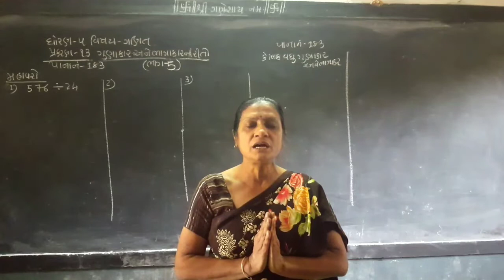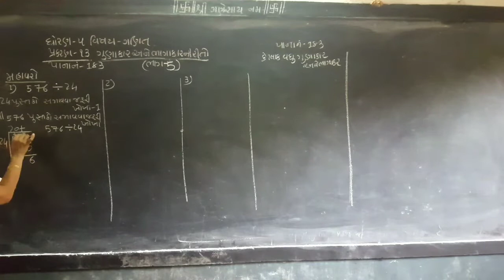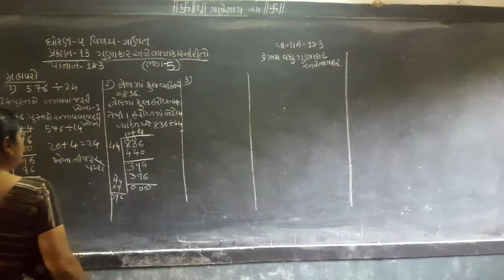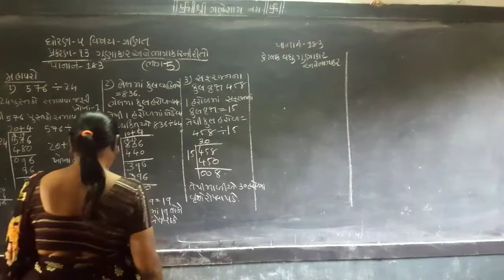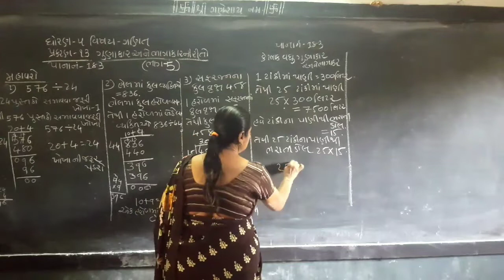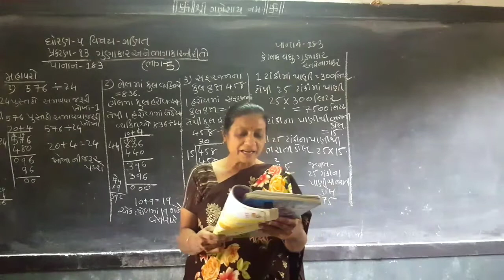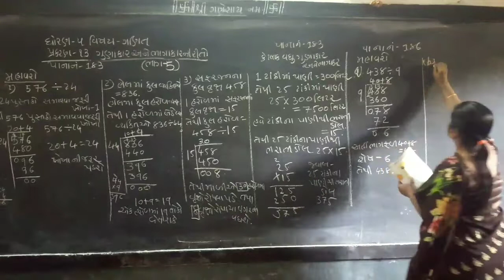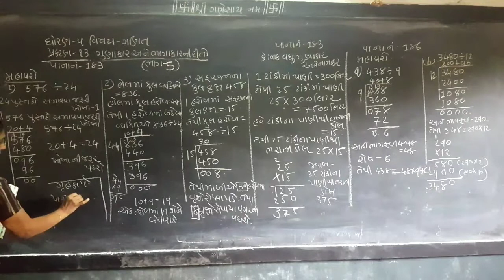STD-5 MATHS || CHAPTER-13 || PART-5 || SEM-2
ધોરણ-૫  ||  ગણિત  ||  પ્ગુરકરણ-૧૩ ગુણાકાર અને ભાગાકારની રીતો  ||  ભાગ-૫  ||  સેમેસ્ટર-૨